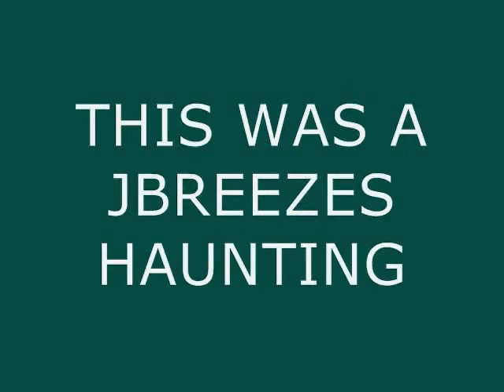GHOST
A very quick moving ghost.  The still shot at end looks like a face on my computer, but resolution is not as good on Youtube.